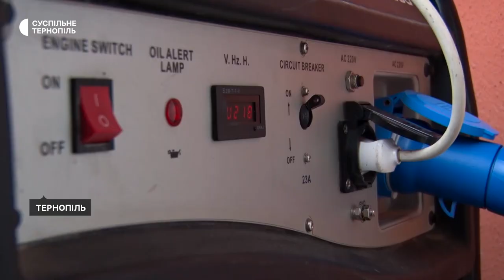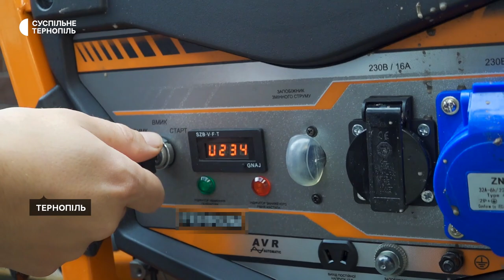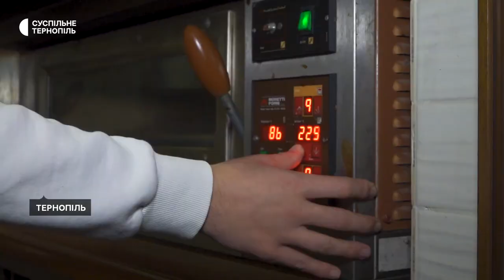Без електропостачання: як працюють тернопільські підприємці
Втричі менші доходи малого та середнього бізнесу. Відключення електропостачання впливає на роботу підприємців, а відтак і на вартість послуг. Про це розповіла голова обласної організації Всеукраїнського об'єднання підприємців Людмила Скакун.